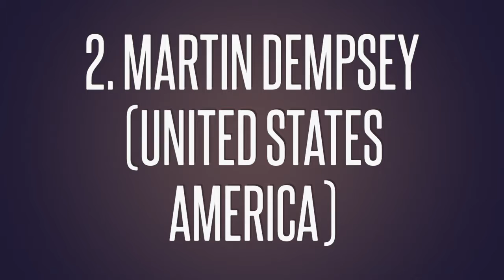Top 10 Military Generals In The World